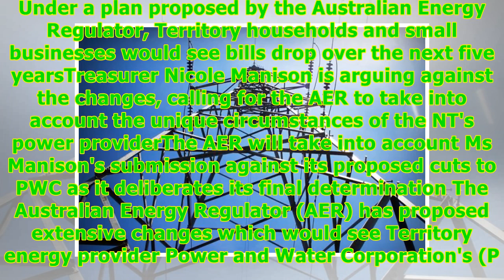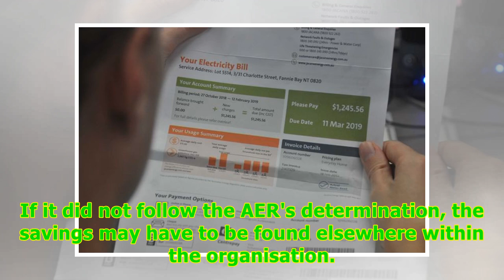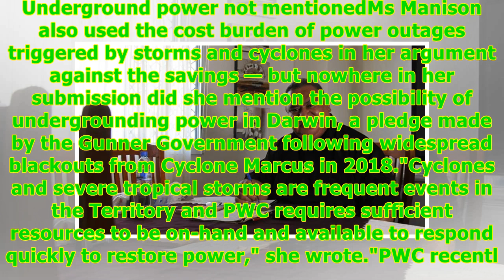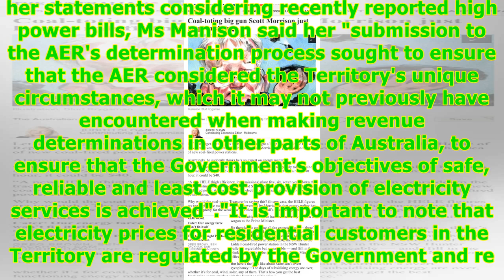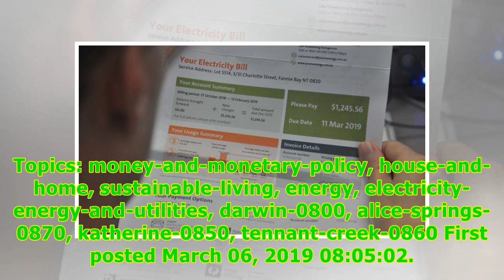Plan to cut $1,100 from household power bills faces pushback by NT Treasurer -24/7 News